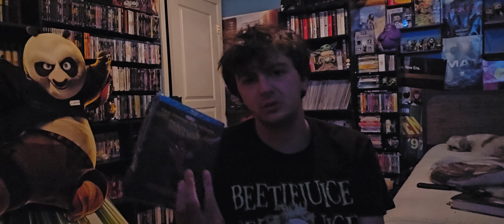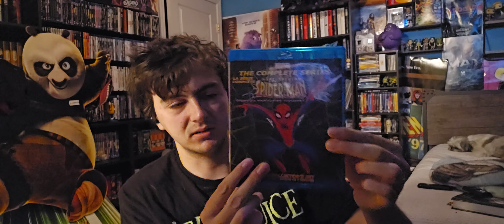Spectacular Spiderman Blu-ray Haul